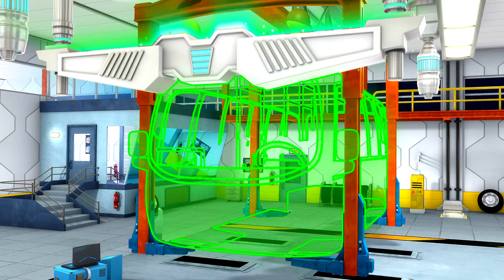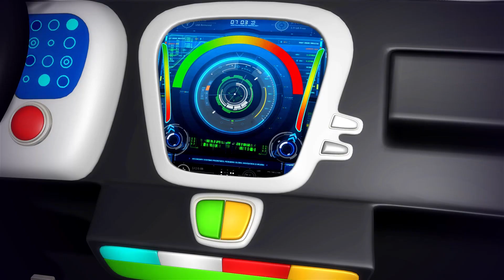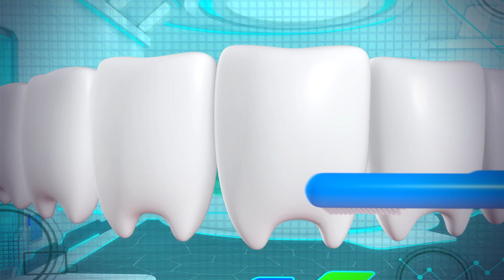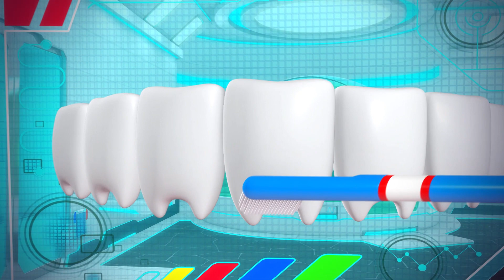Vamos Contar com os 10 Onibusinhos! | 30 MIN de Músicas Infantis | KiiYii em Português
Cante e jogue jogos infantis com Kii e Yii em seus mais novos vídeos de músicas de jogos!

Veja e jogue com KiiYii!
Jogue e aprenda com Kii e Yii nestes vídeos baseados em jogos para crianças. Aprenda as regras do jogo, pratique a trocar de turnos e coloque seu corpo em movimento!

Neste show de ficção científica animado para pré-escolares, Kii e Yii jogam jogos infantis conhecidos, viajam para o futuro e conhecem muitos novos amigos ao longo do caminho, desde transformar carros a robôs!

🎮 Assista e ouça outros vídeos de músicas infantis do KiiYii!

Sobre Moonbug:
A Moonbug Entertainment está por trás de alguns dos títulos infantis mais populares do mundo. Os shows do Moonbug incluem sensações globais CoComelon, Blippi, Little Baby Bum, My Magic Pet Morphle, Supa Strikas, Go Buster, Playtime with Twinkle, Gecko’s Garage, ARPO e muito mais. Os títulos do Moonbug estão disponíveis em 27 idiomas em todas as principais plataformas de streaming.